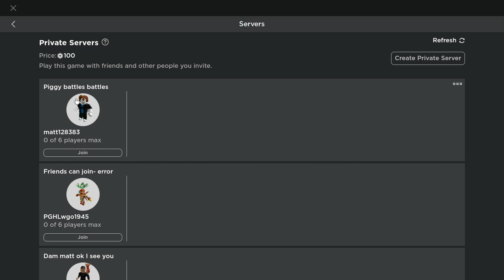Piggy Battles battles join now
have fu